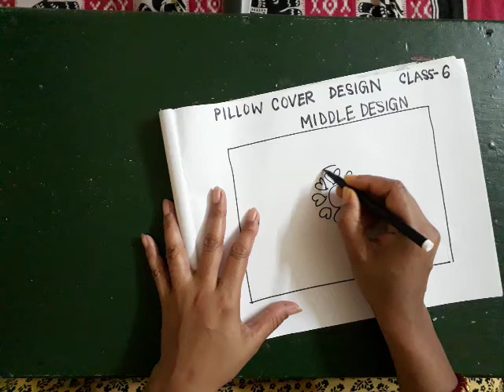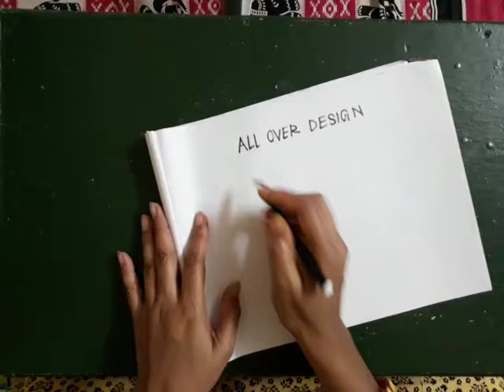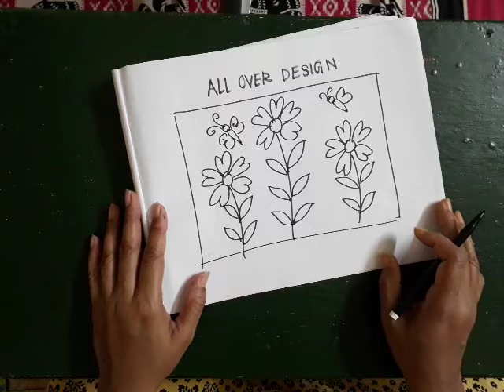Art and craft class 6 Pillow cover design